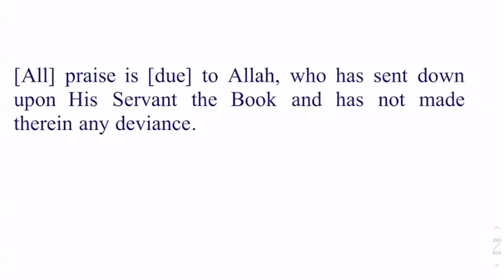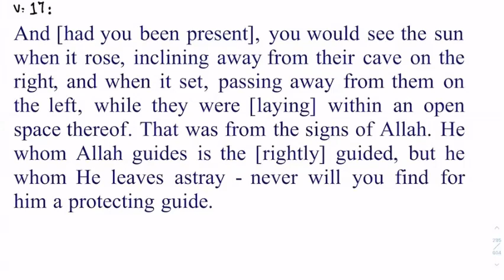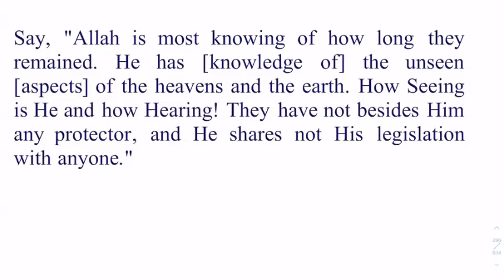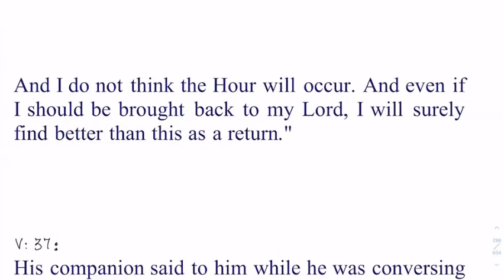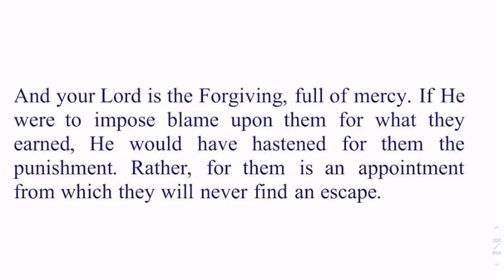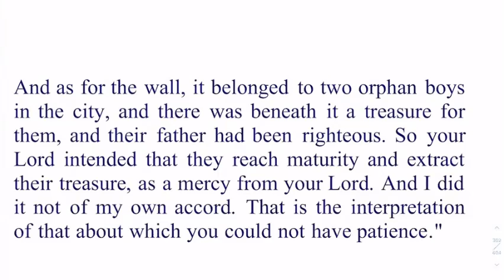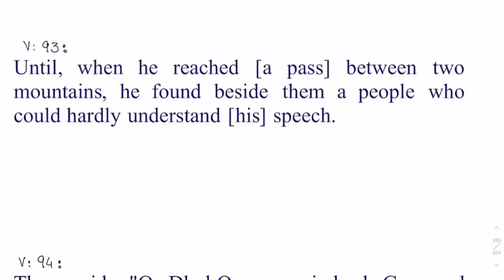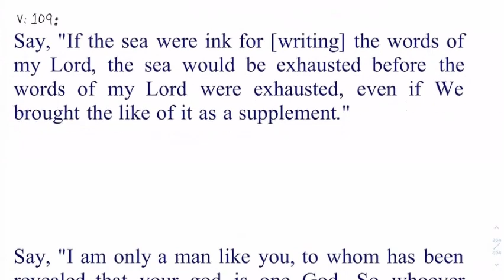20)Surah Al Kahf By Dr Zeba Waqar